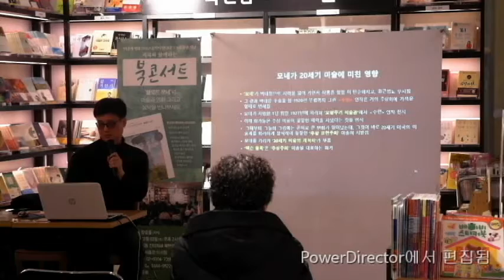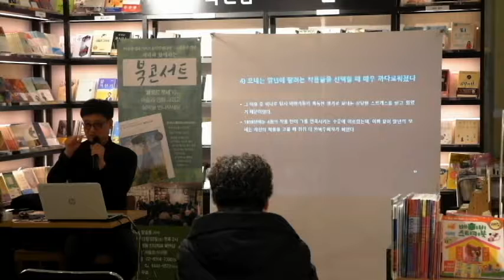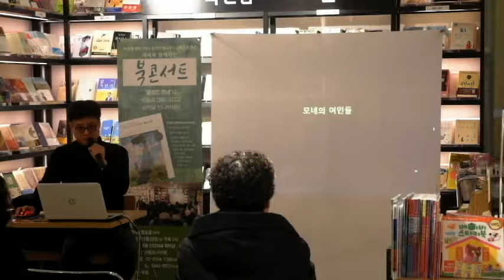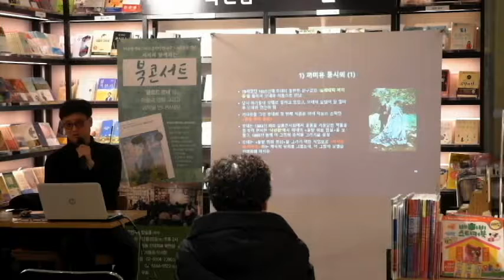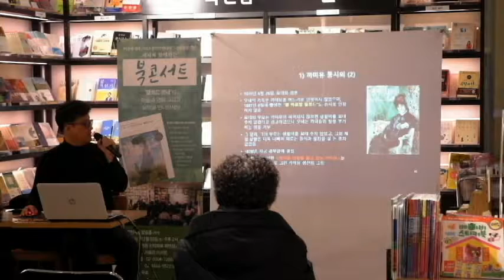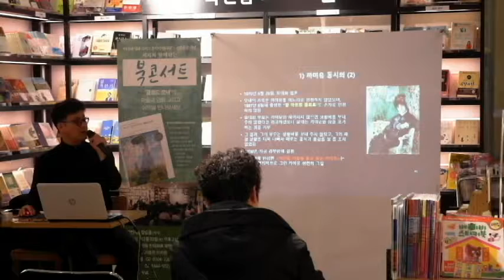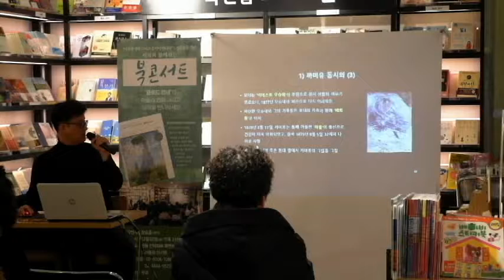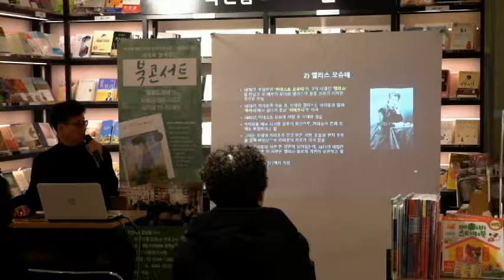[December 2, 2017] Publication Ceremony: Claude Monet 3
Hello,

I had a publication ceremony for my 5th book, "Claude Monet" at the Myeongdong Book & Shop in Seoul, South Korea on December 2, 2017.

As the previous publication ceremonies, I introduced myself, one of Art Collage JANG’s lecture, “The Great and Immortal Painters’ Stories” which is based on my books, and my writing direction.

Then, for the story of Monet, I introduced Monet's life, lovers, anecdotes, behind stories about his paintings along with films featuring Monet and music I selected.

For the final event, the signing ceremony was held for the participants.

I sincerely thank all of them who participated in my publication ceremony.

I completed all the publication ceremonies for my five books published so far.

However, by request of Myeongdong Book & Shop, the publication ceremony of "van Gogh" and "Modigliani" will be held once again on January 20, 2018 and February 24, 2018, respectively.

The English version of "Modigliani" is scheduled to be published in December.

I will sell the book in the US Amazon as well as sending it to my worldwide network.

I am currently writing a book about music as my next book.

안녕하세요?

어제인 2017년 12월 2일 토요일 오후 2시부터 명동 북 앤 샵에서 저의 다섯 번째 책인 "클로드 모네" 출판기념회를 예정대로 진행하였습니다.

지난 출판기념회와 마찬가지로 저자 소개, 책의 근간이 된 대학로 아트 꼴라쥬 JANG의 "미술과 영화 그리고 음악이 만나다" 강좌와 집필 방향 소개에 이어 모네의 이야기를 진행하였습니다.

모네의 이야기에서는 모네의 생애, 여인들, 재미있는 이야기, 그림에 얽힌 재미있는 이야기 소개와 함께 모네를 소재로 한 영화 그리고 모네와 어울리는 선곡한 곡들을 소개하였습니다.

모네의 이야기를 마친 후 오신 분들이 구매하신 책에 싸인해 드리는 싸인회를 마지막으로 모든 행사를 종료하였습니다.

어제 모네까지 현재 출간된 저의 다섯 권 저서에 대한 출판 기념회가 모두 끝났으나, 명동 북 앤 샵의 요청으로 "반 고흐" 출판기념회를 2018년 1월 20일 (토) 오후 2시에 "모딜리아니" 출판기념회를 2018년 2월 24일 (토) 오후 2시에 앵콜 행사로 다시 한번 더 진행하게 되었습니다.

이전 모딜리아니와 반 고흐 출판기념회에 오시지 못했던 분들께서는 이번 기회에 꼭 참석하여 주시기 바랍니다.

추운 날씨에도 불구하고 저의 출판기념회에 와주시고 책을 구매해 주신 모든 분들께 진심으로 감사 드립니다.

현재 "모딜리아니 영문판"은 12월 내로 책이 출간될 예정이며, 미국 아마존에서 판매하고 제가 아는 전 세계 문화예술 분야 지인들에게 보낼 계획입니다.

또한 다음 책인 음악 관련 저서의 집필도 순조롭게 진행되고 있는 상황이며, 새로운 소식이 생기면 다시 알려 드리도록 하겠습니다.

감사합니다.